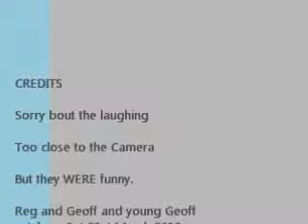GEOFF and REG 21st Mar 2012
The two brothers had not caught up for 20 odd years. It was like not a day had passed.

Young Geoff comes along to do his bit, which means singing a song, and I generally laugh a lot - which is unfortunate as I am holding the camera - but it WAS funny

Would have had more if the battery hadn't died